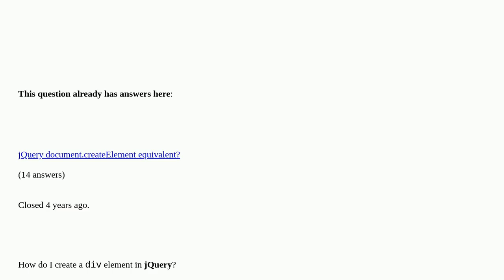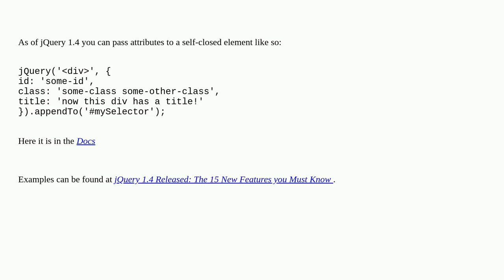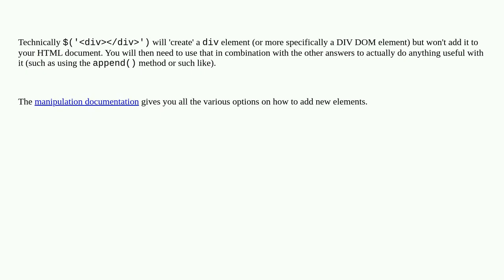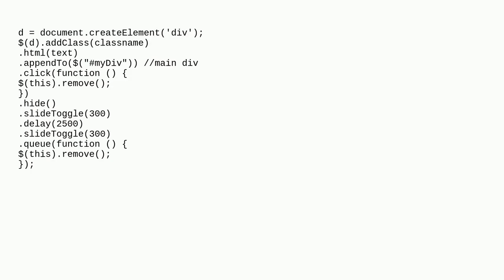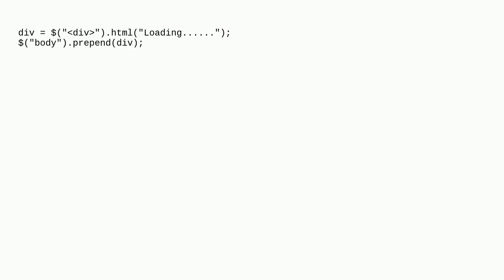Creating a div element in jQuery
Creating a div element in jQuery [duplicate]

A special thanks goes out to the community

  javascript jquery-append append html jquery